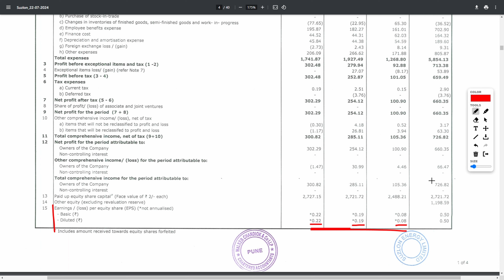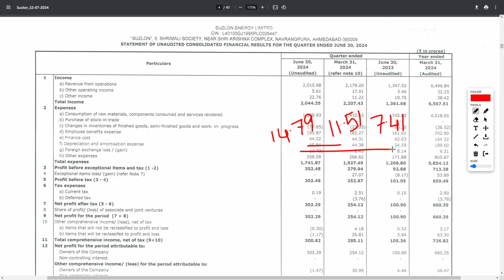SUZLON FY'25 Q1 result || Suzlon share latest news || June'24 quarterly result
Hello guys,